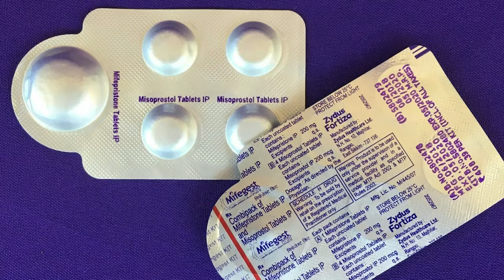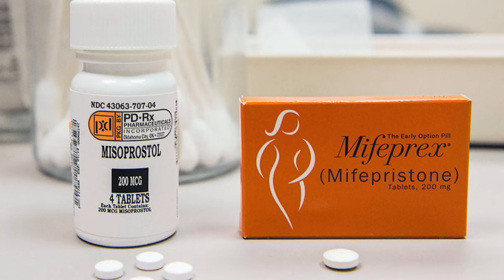MTP/ ABORTION PILLS लेने के बाद कितने दिन तक BLEEDING होती है...?? PERIODS कब वापस आते है...?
MTP/ ABORTION PILLS लेने के बाद कितने दिन तक BLEEDING होती है
PERIODS कब वापस आते है...

Abortion Pills K baad bleeding Kitne din tak hoti h
Abortion Pills k baad period wapas kab aata h
Abortion pills k baad pregnant kab ho skte h

अनवांटेड किट लेने के बाद कितने दिन तक ब्लीडिंग होती है
mtp kit लेने के कितने दिन तक ब्लीडिंग होती है
अनवांटेड किट खाने के बाद कितने दिन तक ब्लीडिंग होती है
अनवांटेड kit लेने के कितने दिन बाद पीरियड आता है
abortion के बाद bleeding कितने दिन होती है
mtp kit खाने के कितने दिन बाद पीरियड आते हैं
मैफिजेस्ट किट लेने के बाद ब्लीडिंग बंद कब होती है
मैफिजेस्ट किट लेने के बाद ब्लीडिंग कब बंद होती है
गर्भपात के कितने दिन बाद फिरसे गर्भवती हो सकते है
गर्भपात के बाद पीरियड कब आता है

You acknowledge and agree that our YouTube channel is not liable for any loss or damage which may be incurred by you as a result of the availability of that information provided here, or as a result of any reliance placed by you on the completeness, accuracy or existence of any information provided by our youtube channel.